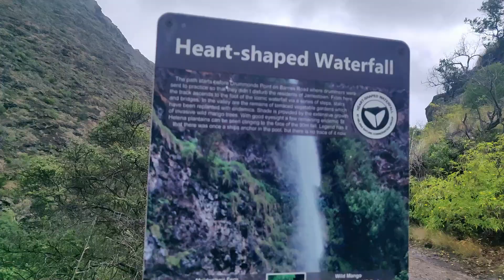Heart Shaped Waterfall, St Helena Island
A quick walk to the Heart Shaped Waterfall Post Box, St Helena Island.